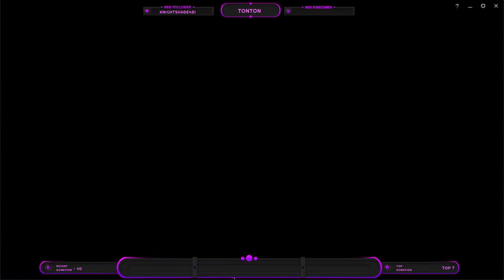TonTon plays League of Legends Part 8: Odyssey Onslaught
My brother and I try to beat the hardest difficulty on the new game mode for League of Legends Odyssey.